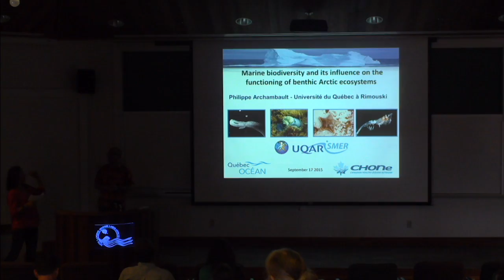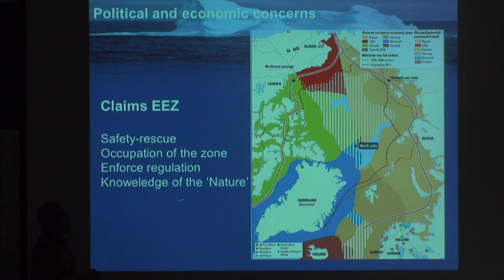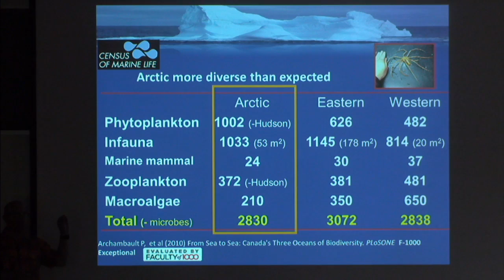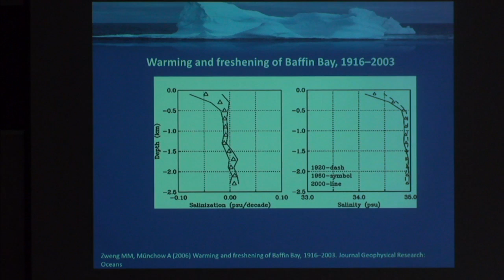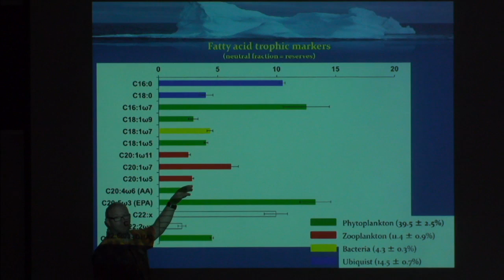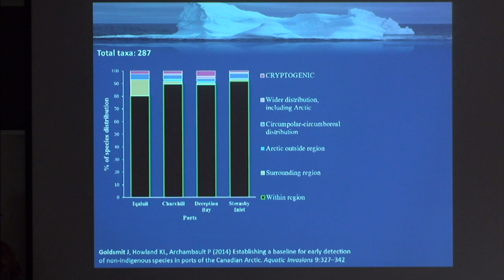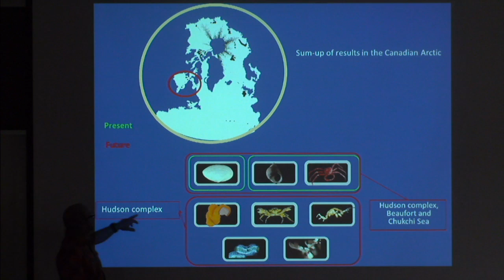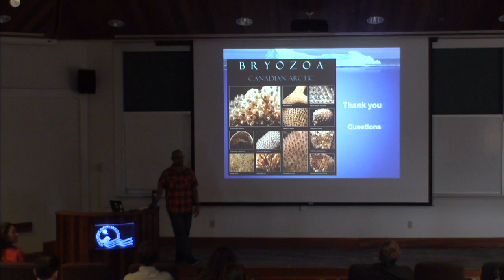Dr. Philippe Archambault presents: "Marine biodiversity and functioning of benthic Arctic..."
9/17/15

Presenter: Dr. Philippe Archambault
Institution: Hopkins Marine Station / Université du Québec à Rimouski
Title: "Marine biodiversity and its influence on the functioning of benthic Arctic ecosystems"